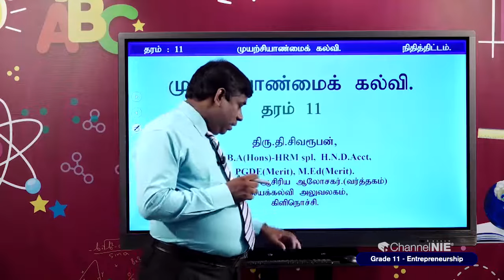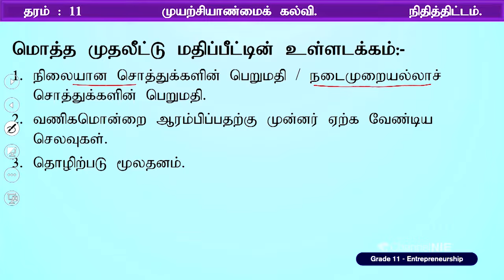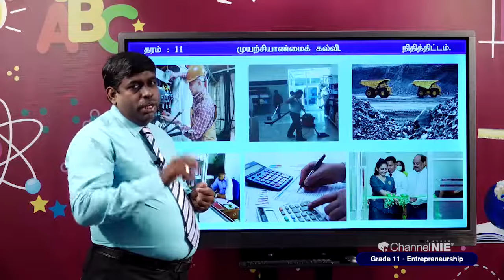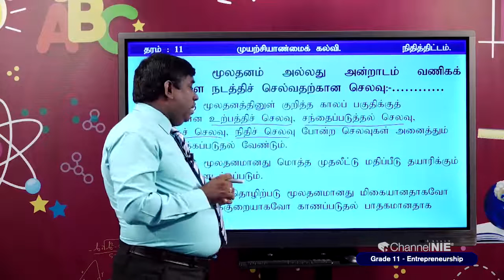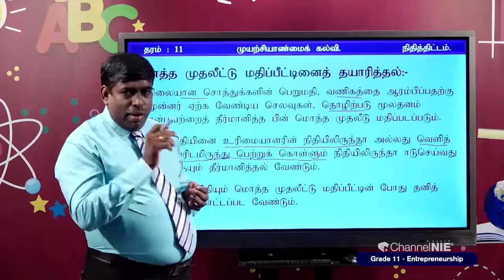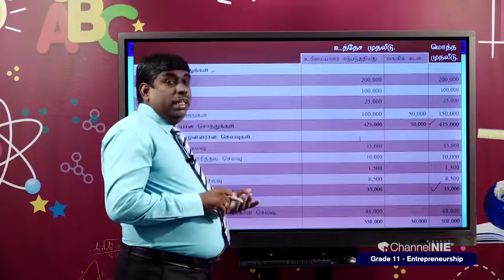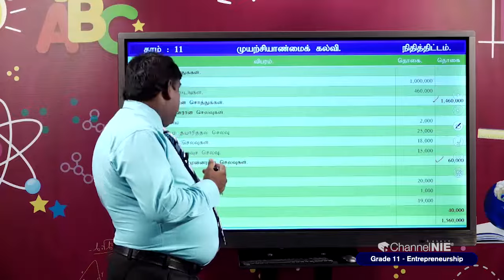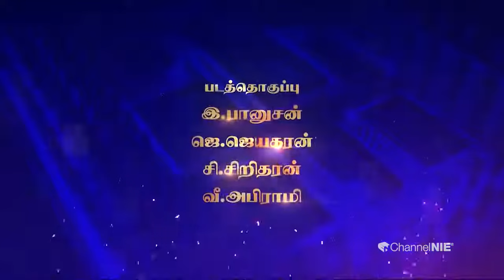நிதித்திட்டம் | தரம் 11 | Entrepreneurship |முயற்சியாண்மைக் கல்வி | P 04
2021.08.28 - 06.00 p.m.